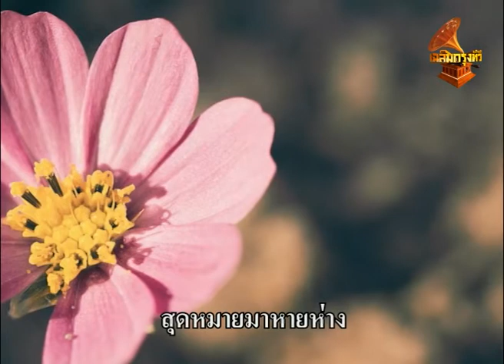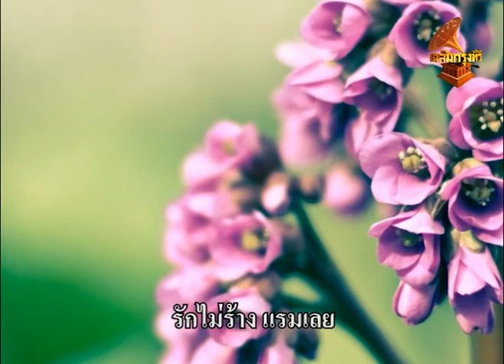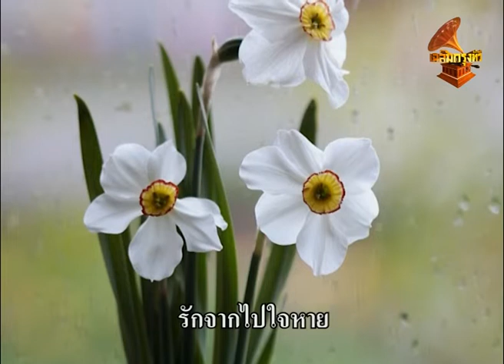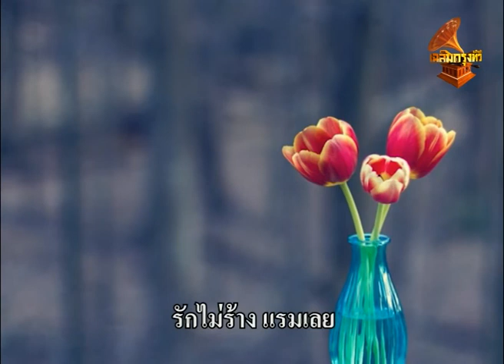จากรัก – อรดี วิชเวช (Lyrics Video) เฉลิมกรุงทีวี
เพลง : จากรัก
ขับร้อง :  อรดี วิชเวช
ทำนอง / คำร้อง : พระเจ้าวรวงศ์เธอ พระองค์เจ้าจักรพันธ์เพ็ญศิริ
วงดนตรี : กรมประชาสัมพันธ์